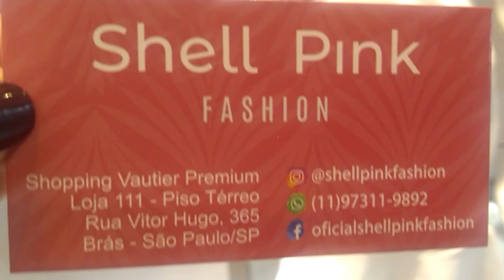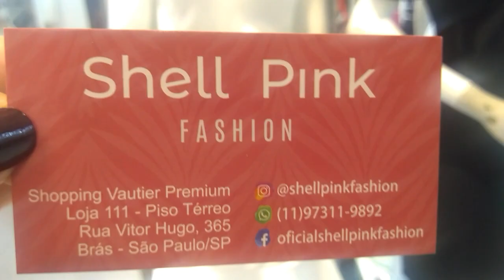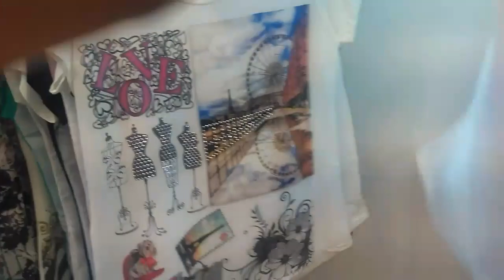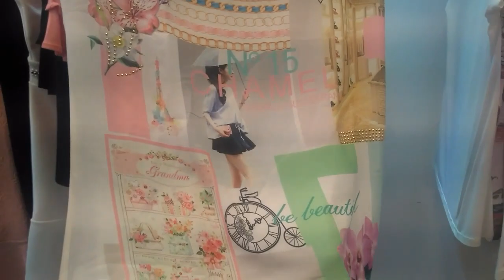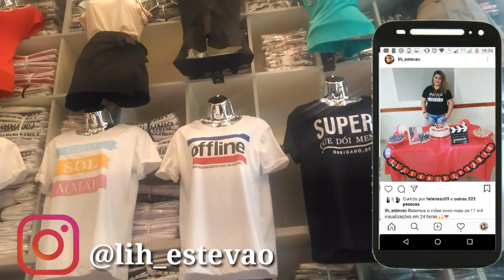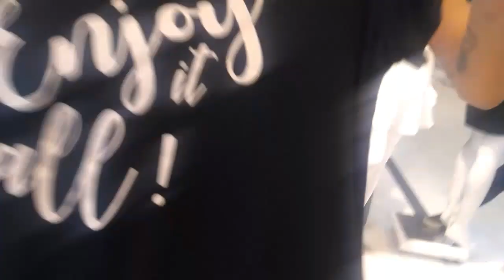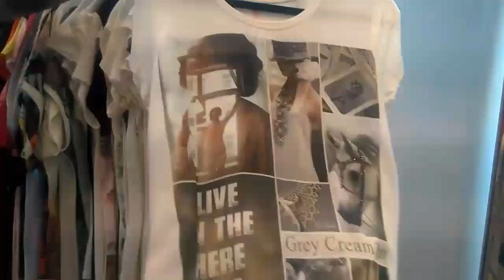TOUR NO BRÁS | MODA PRIMAVERA VERÃO 2019 | PEDRARIAS NOS VESTIDOS E BLUSAS - LIH ESTEVÃO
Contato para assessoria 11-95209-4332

Tour no Brás, muitas roupas bonita, estilosa e baratas.